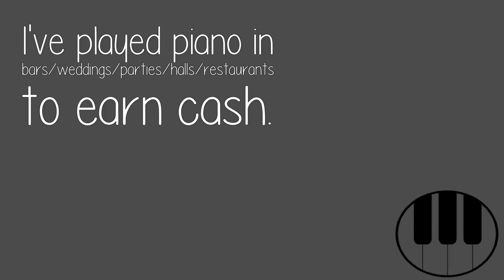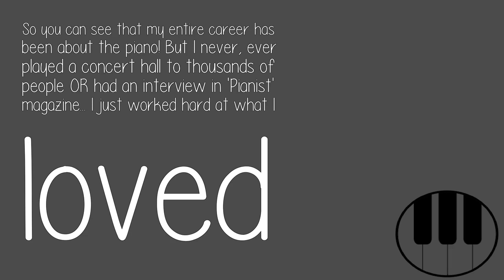How Good Must You Be At The Piano To Make It A Career?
I am NOT a concert pianist! Ever since I've studied for my piano exams and learned the required material I've been pushing that aside secretly to be playing what I wanted to! Learning songs by ear! Improvising! Songwriting! These things